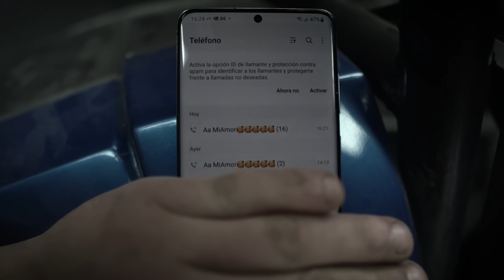✅ProYecto Altea #13 | Desmonto Todo para Pintar y Lacar, Molduras, Faros, Pilotos, Parrilla...